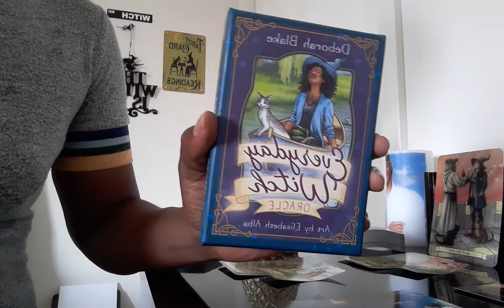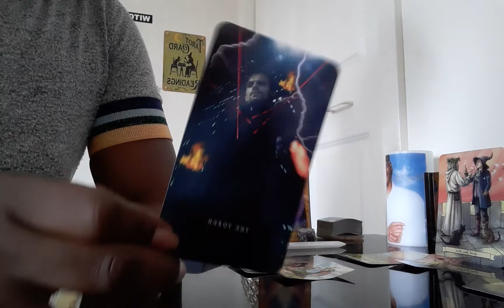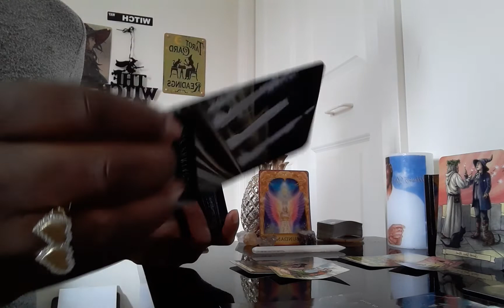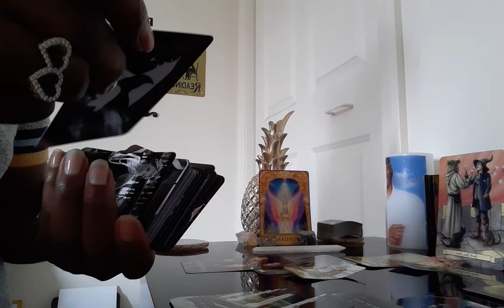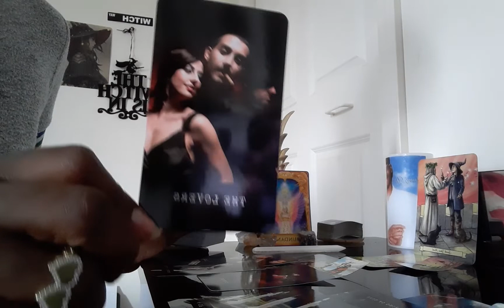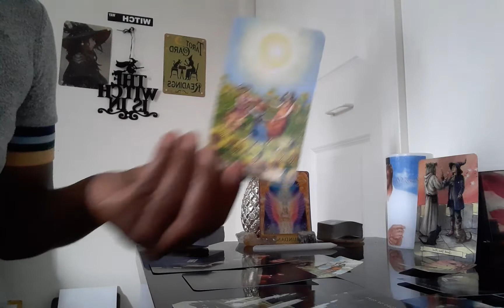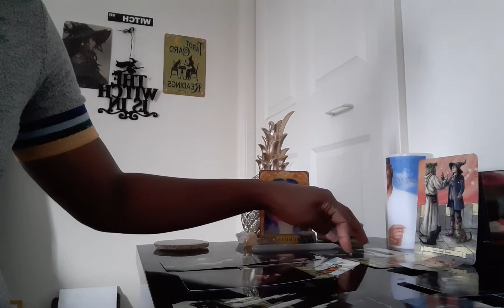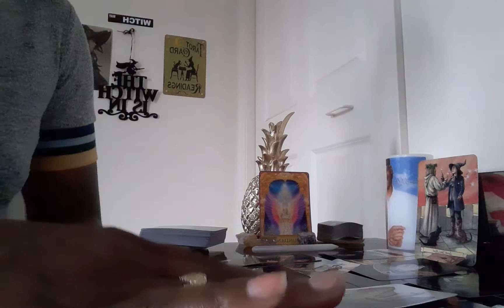Divine Masculine💪🤴🏽Pt1: Letting go🙅🏾‍♂️ of a karmic lover or boss.. And you don't give a damn😏🤷🏾‍♂️